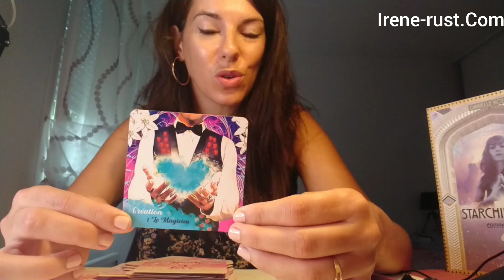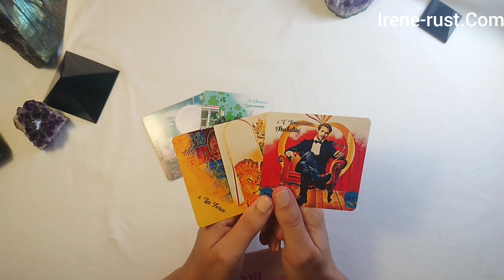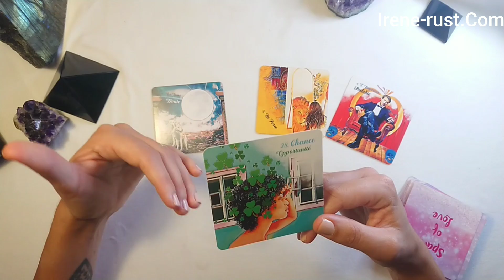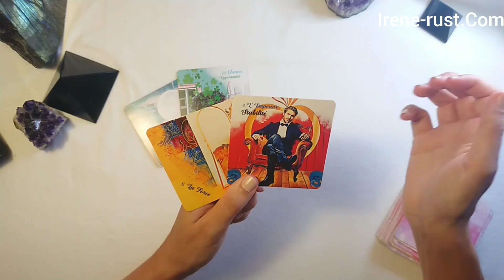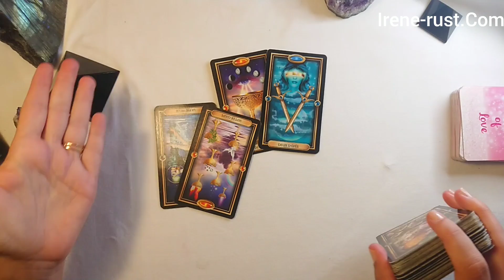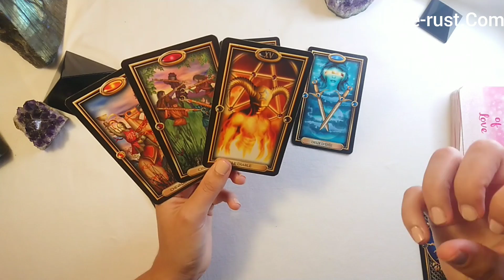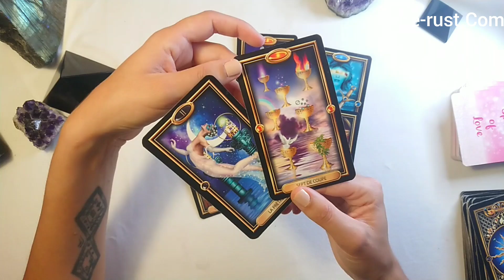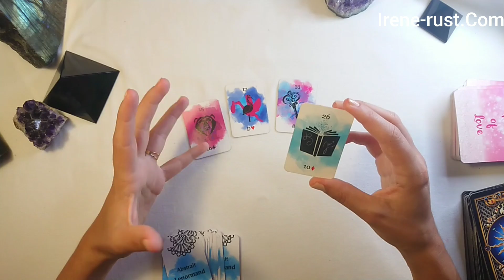Le passé refait surface, bonne nouvelle financière ~ Tirage du jour et Sentimental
VOici votre  intuitive pour ce jour :)

Cette guidance  intuitive, je laisse parler mon intuition.
Je ne sais jamais en avance quel domaine ressortira dans ce tirage.